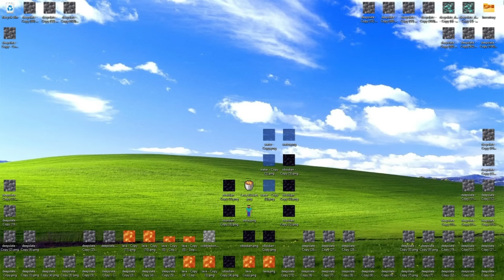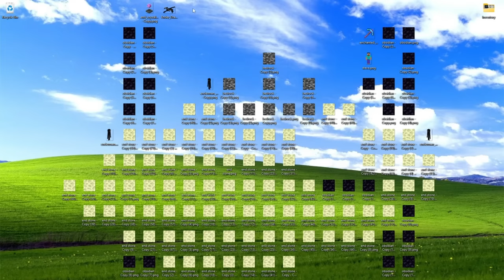Minecraft Desktop Edition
(Official Video)
Music is Aria Math by C418!